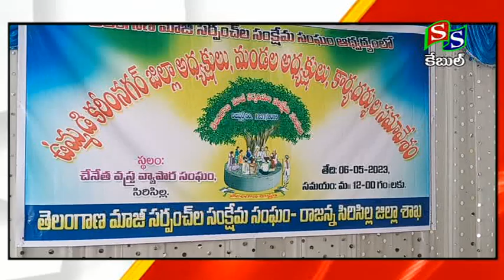మాజీ సర్పంచుల ఫోరం సమావేశం